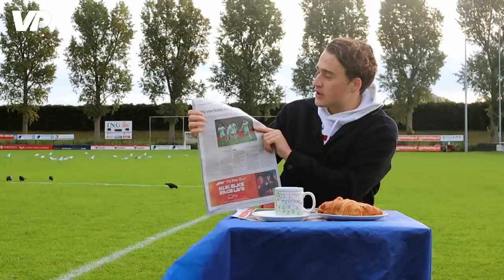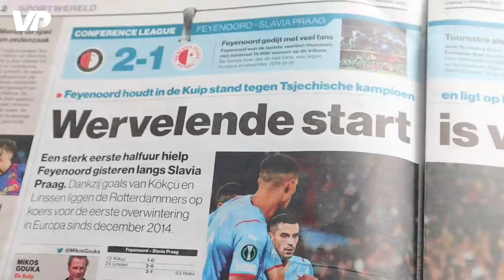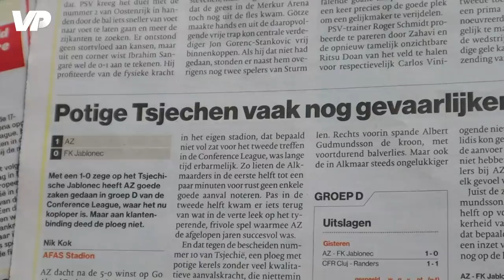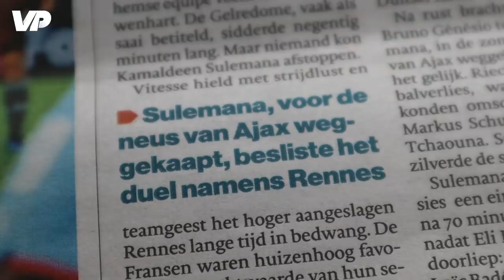🇳🇱 Nederland BEST PRESTERENDE LAND van EUROPA: "Dit zijn BIZARRE CIJFERS!" 🔥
In de rubriek Krantjes & Croissantjes bespreekt VoetbalPrimeur de prestaties van de Nederlandse clubs in de Europa League en de Conference League.